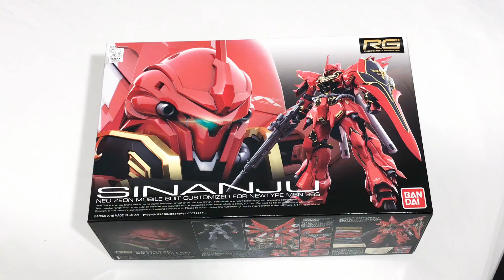Unboxing of Gundam / Gunpla 1/144 RG MSN-06S SINANJU